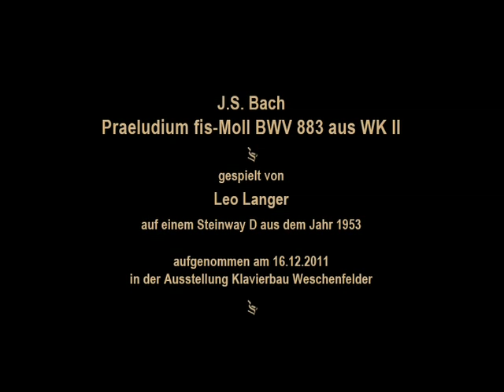Klavierbau Weschenfelder (Teil 2).mov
Gespielte Steinways - Klavierbau Weschenfelder